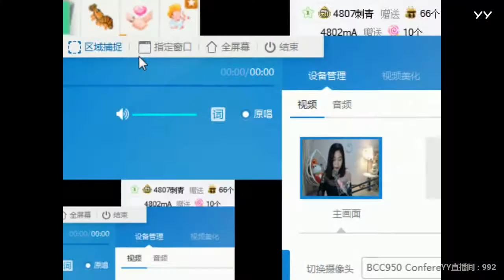YY LIVE 燃舞蹈 圆圆 -《燃舞蹈》（Artists・Sing・Music・Dance・Instrument・Talent Shows・DJ・KPOP・Remix・LIVE)